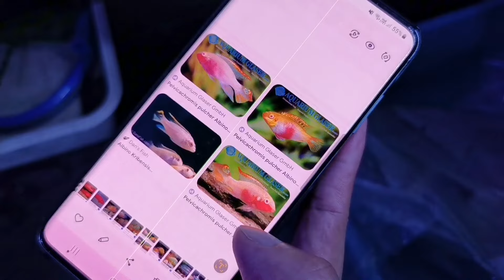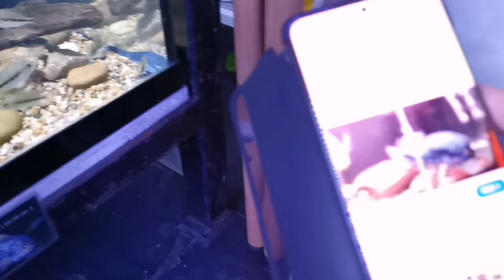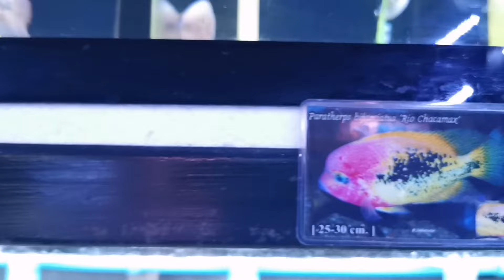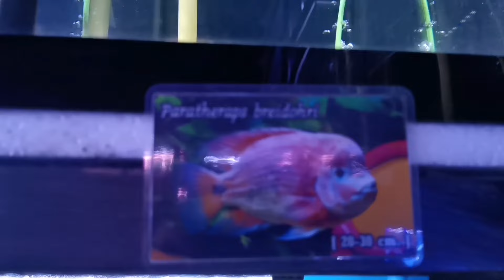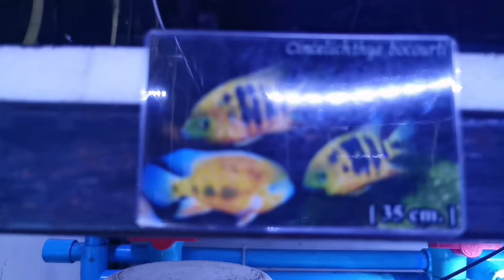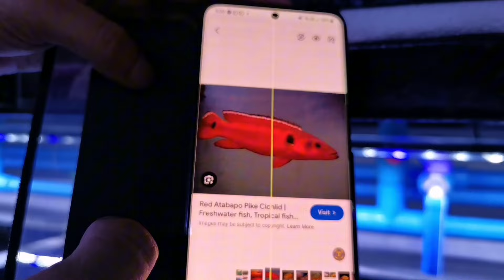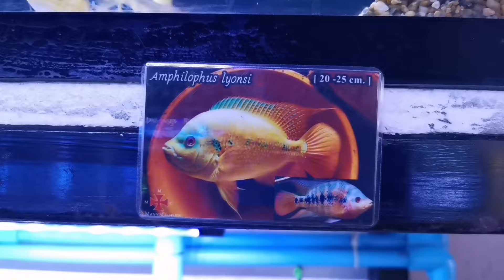Cichlids​Lives​ ปลา​หมอ​สี​สวยงาม​ทวีป​อเมริกา​กลาง​ & ใต้​🐟 Ep.2​4